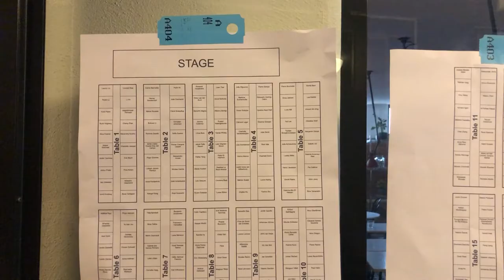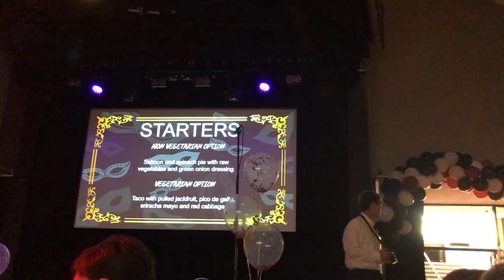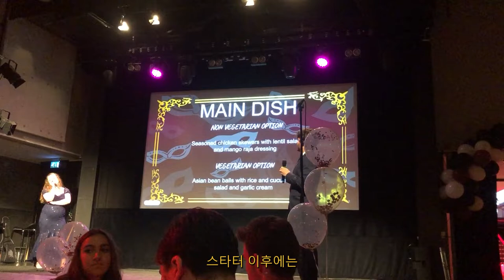[JEZI] Ep.02 KTH 왕립공과대학의 마지막 신입생 환영 이벤트, 뱅큇, 애프터파티 (한글 자막)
안녕하세요 스터디인스웨덴 디지털 앰버서더로 활동중인 졔지 (Jezi)입니다.

저의 두번째 브이로그에는  KTH 왕립공과대학교 신입생 환영 이벤트의 마지막 빅 이벤트! 뱅큇 이벤트가 어땠는지 담아보았어요. 스웨덴 대학교의 뱅큇과 애프터파티 문화도 담겨있으니 많은 관심 부탁드려요.